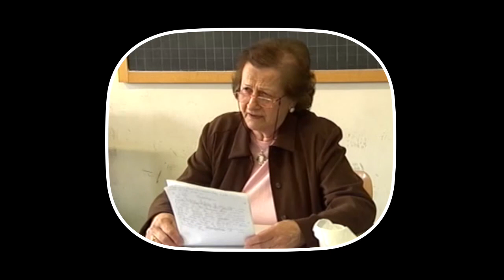Ultime fasi della guerra e primi bombardamenti - 17 febbraio 2015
La caduta del fascismo e i bombardamenti sull'Umbria

Bruno Zenoni, Settimio Gambuli e Riccardo Tenerini, antifascisti e poi partigiani, raccontano quanto accade in Umbria dopo il 25 luglio 1943, soffermandosi in particolare sugli effetti dei bombardamenti; Umbro Fornaci, ingegnere delle Acciaierie di Terni, spiega come i rifugi, per via delle tecniche di costruzione, fossero insicuri; Silvana Grassi, studentessa perugina, e Licia Ricciarelli, insegnante nella stessa città, ricordano la loro esperienza personale in occasione dei bombardamenti subiti da Perugia e Foligno nel 1944; Rita Tosti, Luciano Barbarella e Paris Nicoletti testimoniano invece la durezza delle ultime settimane di guerra, nel giugno 1944, nel territorio di Corciano.

Fonti:
L'Umbria attraverso il fascismo, Isuc-Sede regionale RAI per l'Umbria, 1981
Una storia, tante storie, Isuc-Sede regionale RAI per l'Umbria, 1985
Non solo donna, Scuola media statale “G. Pascoli”, Perugia, 1990
Corciano ’44. Quando passa la guerra, Comune di Corciano, 2005
Partigiani: dal loro passato il nostro futuro. Incontro con gli studenti, Comune di Perugia, 2006